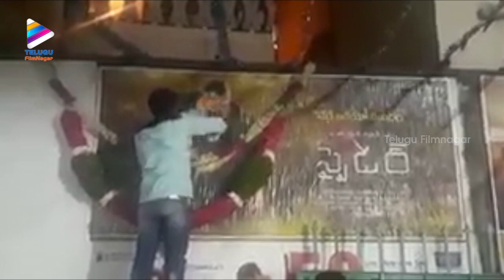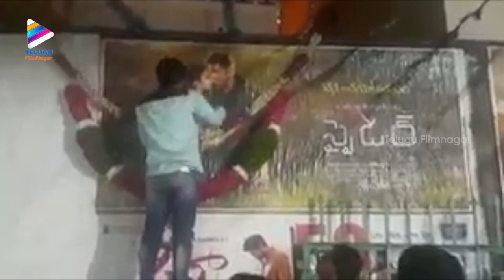Mahesh Babu Fans Crazy Celebrations | Spyder Release Hungama in Hyderabad | Rakul Preet | SJ Suryah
Mahesh Babu Fans Crazy Celebrations. Spyder Release Hungama in Hyderabad on Telugu Filmnagar. Spyder movie ft. Mahesh Babu, Rakul Preet and SJ Suriya. Directed by AR Murugadoss and Music by Harris Jayaraj. Produced by NV Prasad on NVR Cinema banner, while Tagore Madhu proudly presents Mahesh Babu Spyder movie.